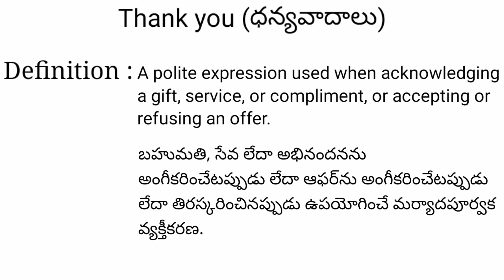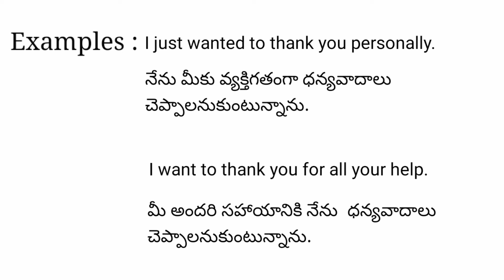Thank you meaning in telugu with examples | Thank you తెలుగు లో అర్థం